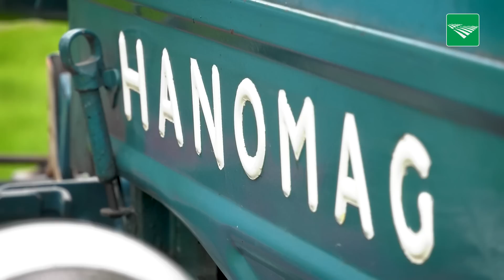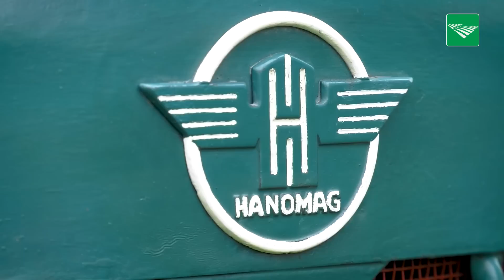POAH! Hanomag R 16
Deze week in POAH!: Dit is de Hanomag R 16 van de 93-jarige Lei Nieskens uit het Limburgse Swalmen. De trekker is gebouwd in 1955 en heeft 16 pk. ‘Potverdikke wat een mooie trekker is dit’, lacht Nieskens. Hij durft niet meer over de weg te rijden, maar wel in de wei naast het huis.

Wilt u ook met uw trekker in deze rubriek? Bezoek dan eens onze POAH!-shop.